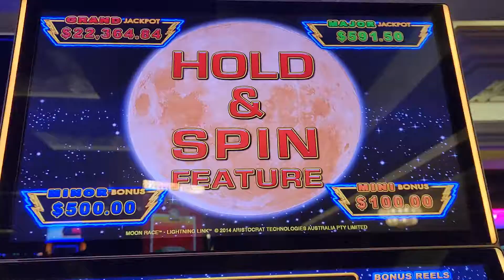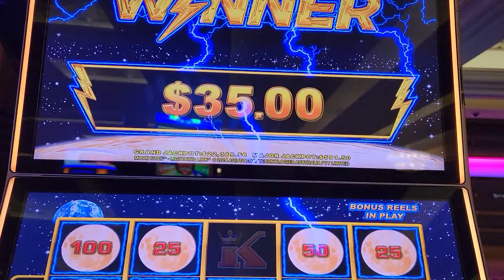LIGHTNING BONUS! (Bet $.10 =$2.50)